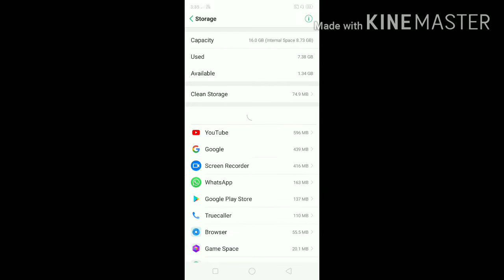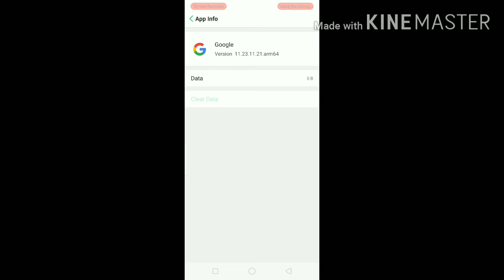How To Clear internal Storage Without Delete Any File | Get 5 GB Of Storage Space On Any Device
Hello my name is Adil technology duty mein aapka swagat hain ask mein also btaounga aap 5 GB tak storage khali kar sakte hain kisi bhi mobile storage khali karne ke liye sbse phele aapko setting par jaana hain and scroll karna hain and click karna hain additional setting par and storage par click karo and vha bhaut sarre app show honge har app ko open karke clear data kardo clear karne ke baad 5 GB tak space khali ho jayega agar aapko video pasand aye hu tu please like kare share kare and subscribe kare thnxx to watching.